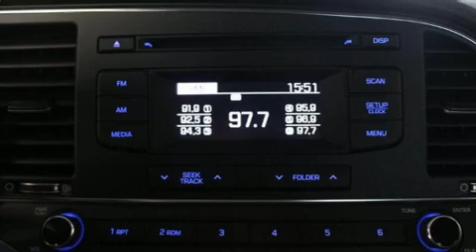2017 Hyundai Elantra in Brossard, QC J4X 1C2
Brossard Hyundai
8750, Boul Taschereau

Un essai routier avantage toujours la Hyundai Elantra 2017. Cette berline 5 passagers offre toutes les caractéristiques et les options que l'on puisse désirer. Grâce à la souplesse de son moteur 4 cylindres de 2,0 litres, les passages de vitesses se font tout en douceur, vous serez aussi rassuré par son système du contrôle dynamique de la stabilité. Hyundai a mis la priorité sur le confort et le style en incluant: des phares à extinction temporisée, un compte-tours, des essuie-glaces intermittents, un ordinateur de bord, un afficheur de la température extérieure, sièges chauffants, et l'ouverture automatique de la glace du conducteur. Le système audio comporte une radio AM/FM, et 6 haut-parleurs parfaitement positionnés. Hyundai a mis la sécurité des occupants au coeur de ses préoccupations avec les équipements suivants: rideaux gonflables pour protéger la tête, coussins gonflables latéraux à l'avant, système antipatinage, système d'assistance au freinage, la mise hors de fonction du système d'allumage, et freins antiblocage. Ce véhicule a été conçu en fonction d'exigeants impératifs de sécurité, vous partirez l'esprit tranquille. Il n'y a qu'une chose qui nous satisfait: surpasser les attentes de chacun de nos clients. N'hésitez pas à nous appeler.